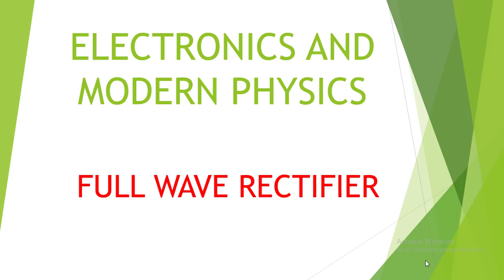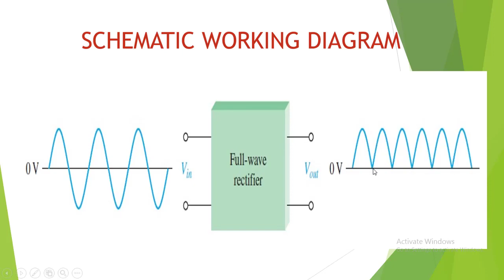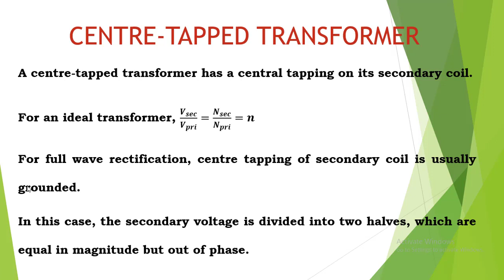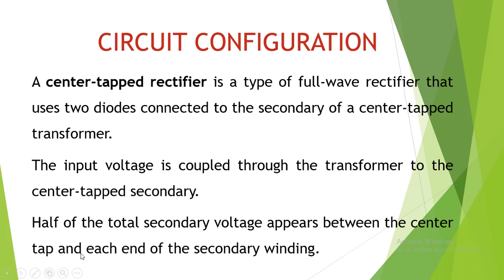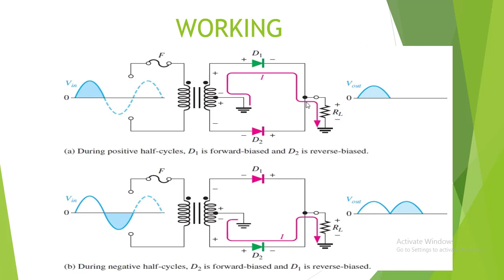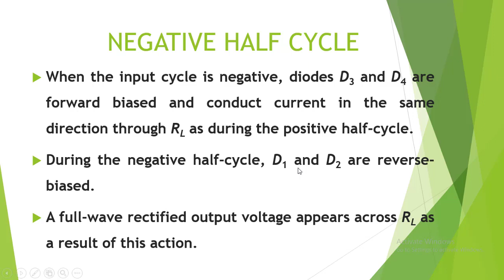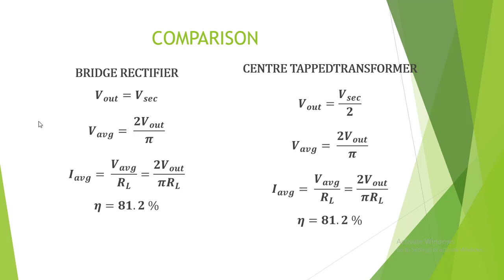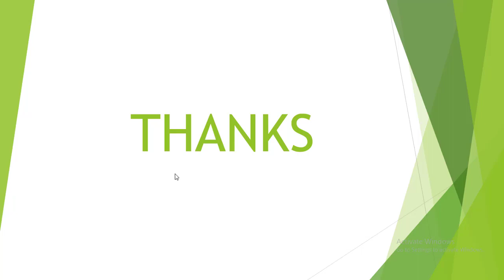Electronics (Full Wave Rectifier with Centre-Tapped Transformer & Bridge Configuration) Lecture#7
Course Title: Electronics and Modern Physics (PHYS-208)
Class: BS Physics / BS Chemistry / BS Mathematics (4th Semester)
Teacher Name: Shahzad Ali Nasir
Reference book: Fundamentals of Physics by Halliday, Rescnick and Walker, 11th Edition (Extended)
Topic(s) Included:
Full Wave Rectification
1) Centre-Tapped Transformer
2) Bridge Rectifier